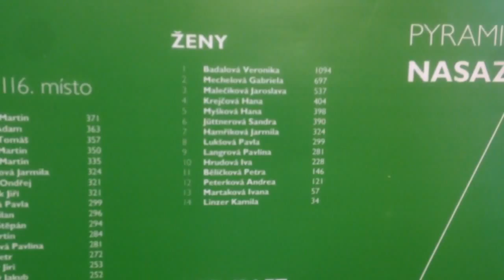Sázka florbalisty a squashistky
Zdeněk žák, mistr České republiky ve florbale a Veronika Badalová, nejlepší hráčka Ostravské squashové ligy v kategorii žen.
Zdeněk je přesvědčen, že jako naprostýsquashový  amatér za 30 dní Verču porazí.
Uvidíme jak se mu bude dařit :)